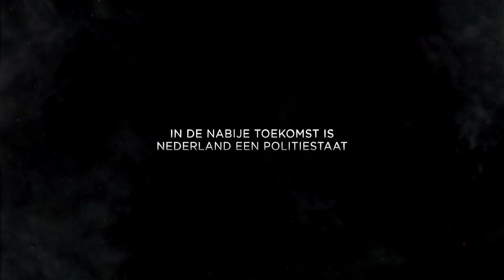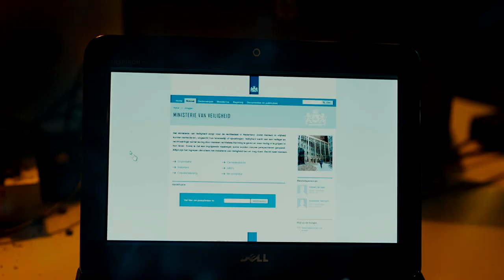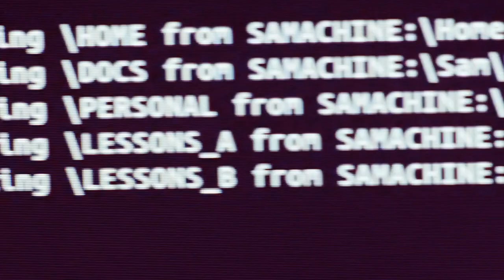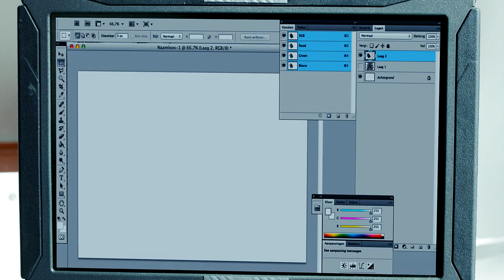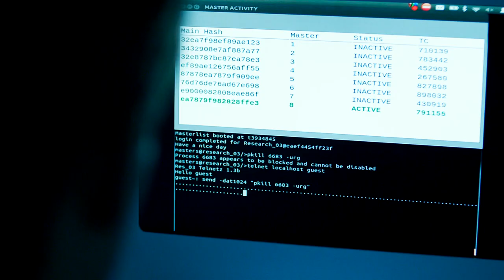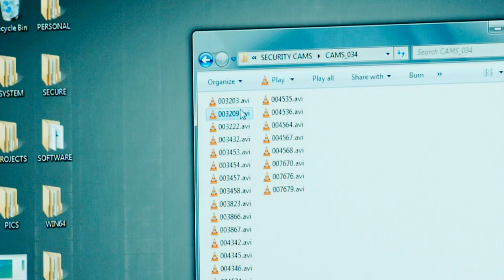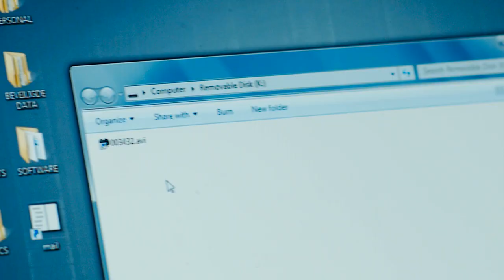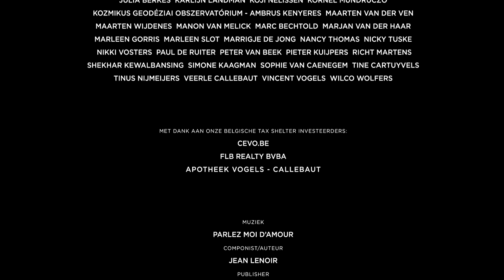Boy 7 - Seun 7 (Afrikaanse onderskrifte)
Wanneer Sam sy bewussyn in die middel van 'n besige treinstasie herwin, weet hy nie hoe hy daar gekom het nie. Hy weet nie waar hy vandaan kom en selfs nie wat sy eie naam is nie. Hy is opsoek na sy identiteit en gebruik die inhoud van sy rugsak. Stadig maar seker besef hy dat sy lewe in groot gevaar is.